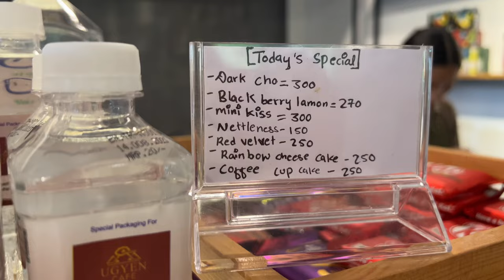WE NEVER WANNA LEAVE!!! /Ugyen cafe/ Shechen monastery/ The trails cafe